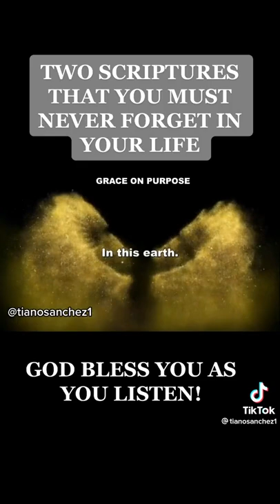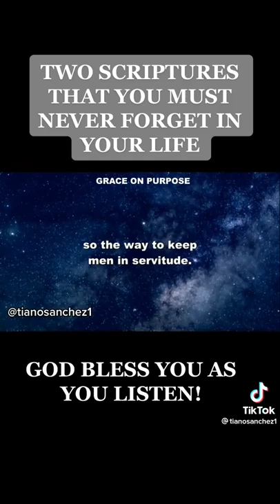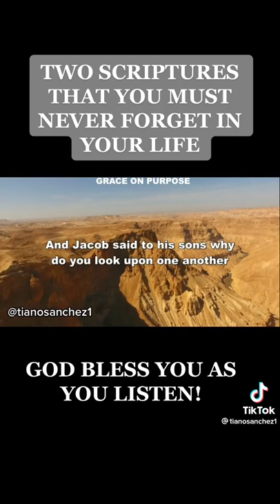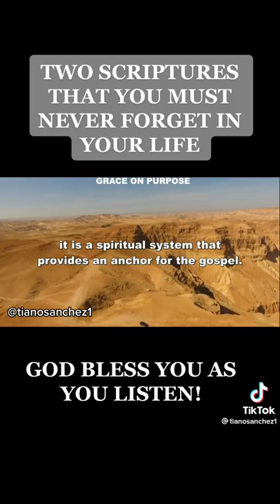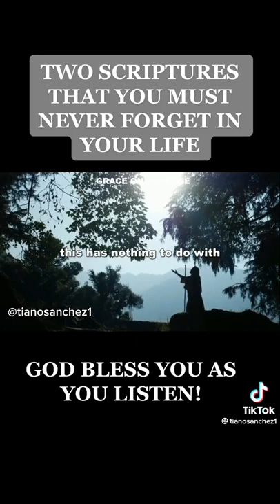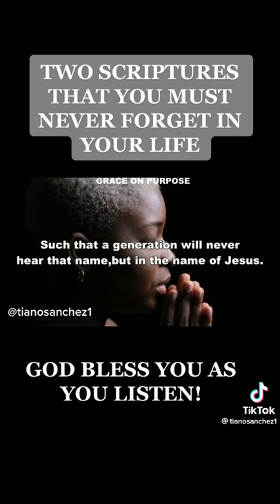message title: Two most important scriptures by Apostle Joshua Selman